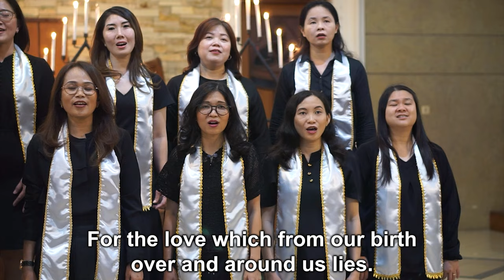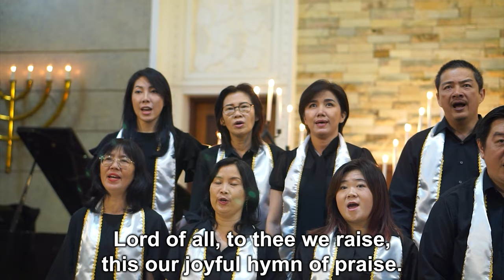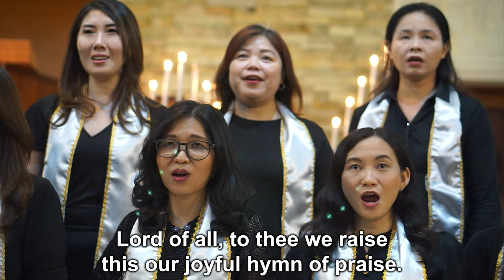For the Beauty of the Earth | PS. Cantate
Persembahan Pujian Paduan Suara Cantate